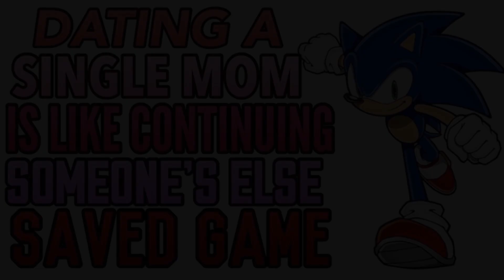dating_a_single_mom.mp4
me being unfunny as usual

Voices
Sonic: me (obviously)

Images: i have no idea, please let me know if you know the origins

please go watch something better